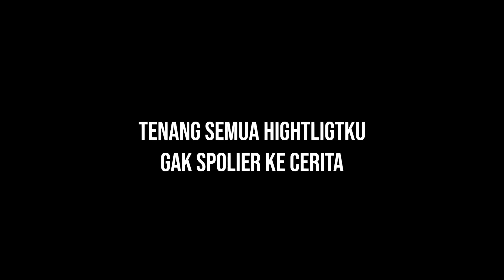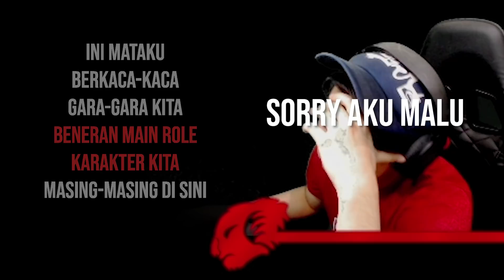KAGUM SAMPE NANGIS MAIN INI GAME | A WAY OUT #11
Credit:
Music